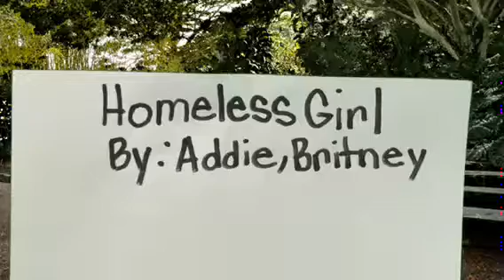Homeless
Addie and Britney